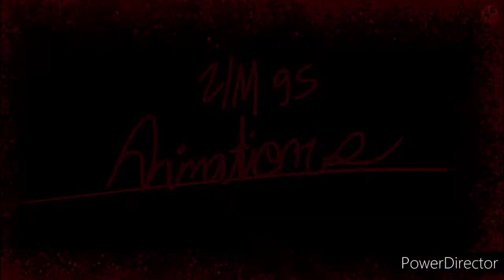Animation test for a new cartoon I'm working on